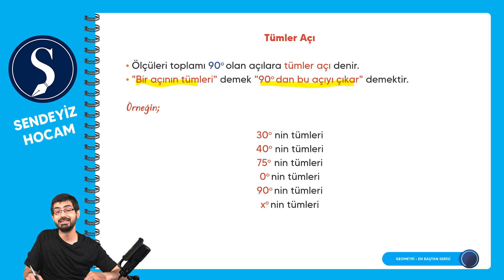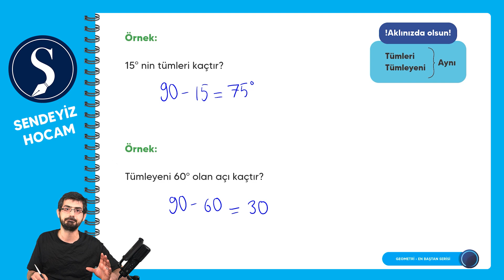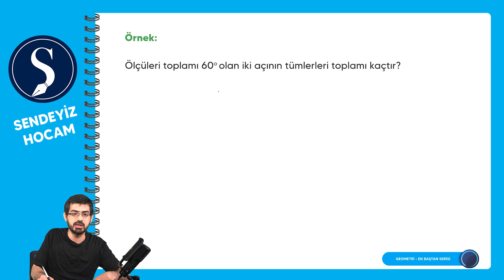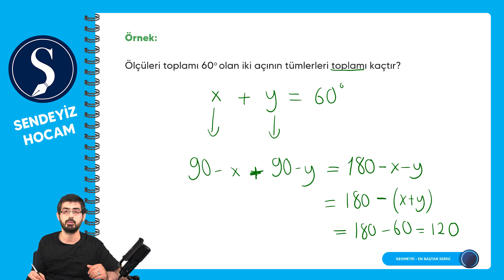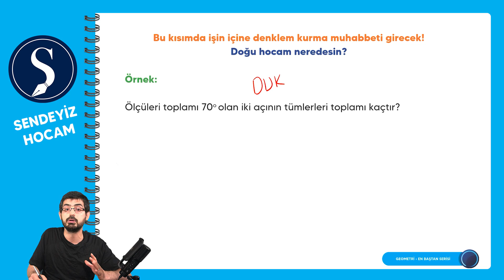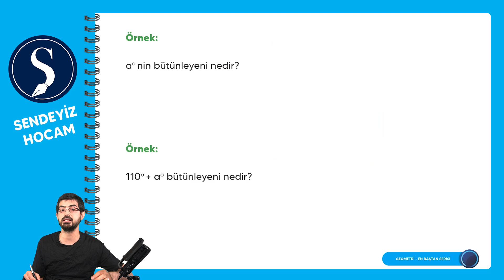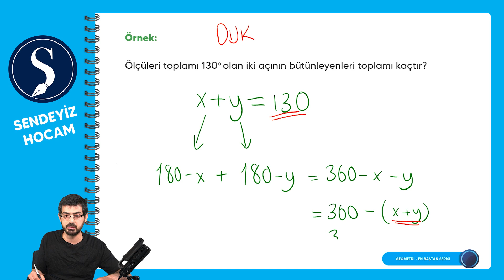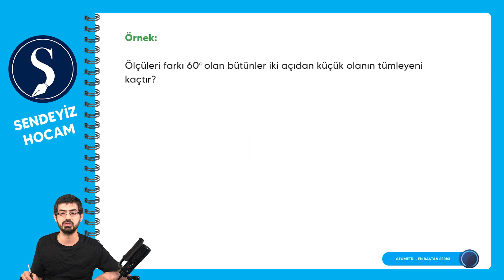En baştan Serisi - Tümler - Bütünler Açı - Abdullah Selman SELÇUK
En baştan Serisi - Tümler - Bütünler Açı
PDF:

Sendeyiz Hocam,  En Baştan Geometri  Serisi'nde artık açı kavramı ile tanışma zamanı geldi.
Abdullah Hoca'mızın o güzel anlatımından Bütünler ve Tümler Açı kavramlarını öğreneceğiz.
Bu videoyu izledikten sonra ne kadar önemli ve kolay bir konu olduğunu anlayacaksınız ve yorumlara 'Artık soru çözebiliyorum ' ifadeleri yazacağınızı düşünüyorum.
Unutmadan, Abdullah Hoca'mızın taktiklerini kesinlikle kullanın ve soru çözmenin ne kadar zevkli bir durum olduğunu sizlerde görmeniz dileğiyle...